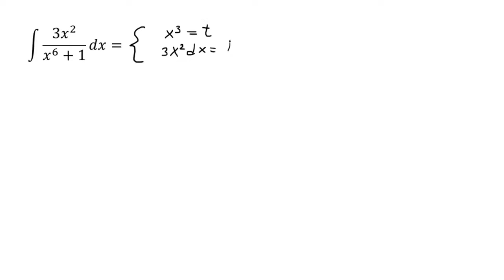Neodređeni integrali. Smena promenljive x^3 = t